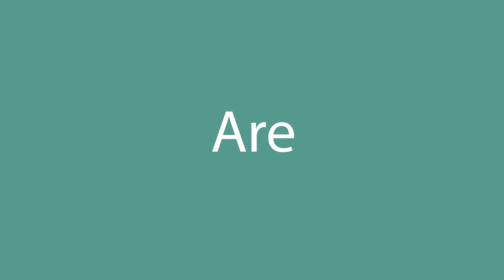How to say Are in English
How to pronounce Are in English? Listen with us.
What is the correct pronunciation of the word Are in everyday English? Speak as the Americans.
How to write the word Are? Watch and learn.